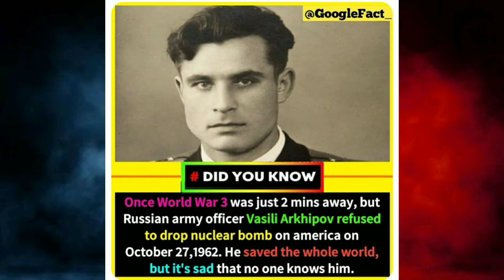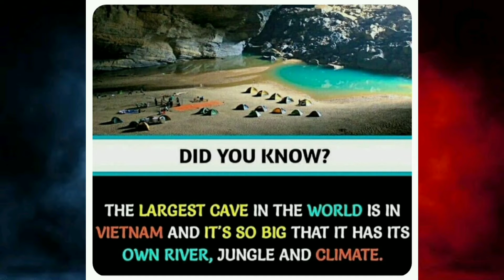Amazing facts you should know #5 Factopedia